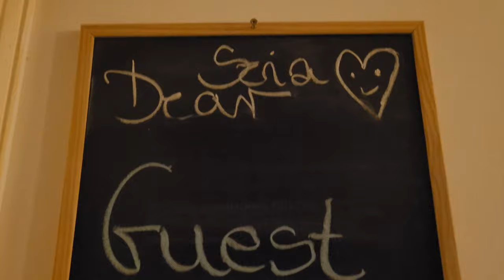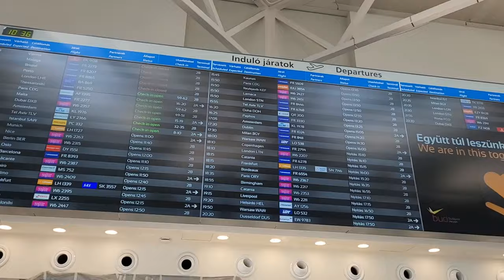Budapest Bed and Breakfast | Budapest, Hungary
Budapest Bed and Breakfast